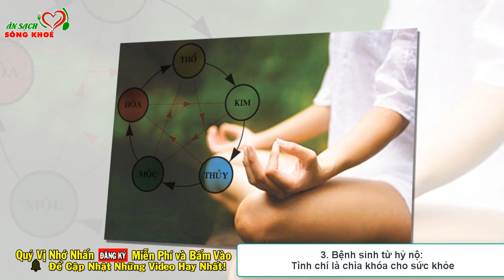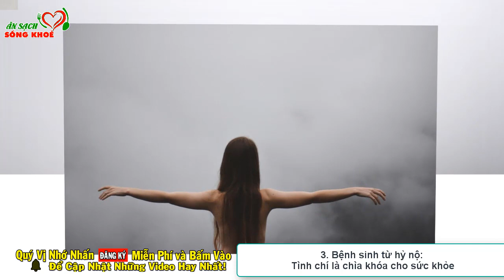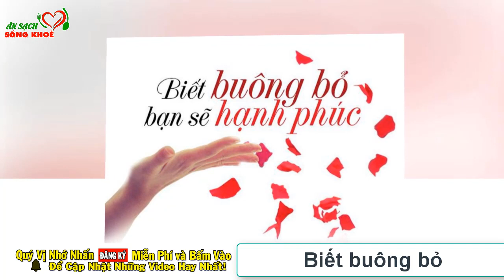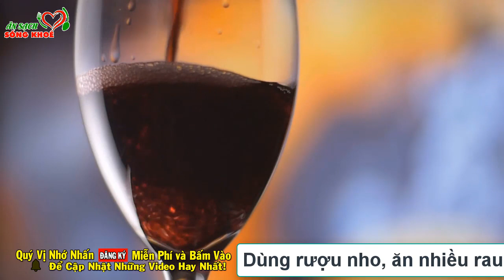5 Nguyên Nhân Sinh Ra Mọi Loại Bệnh Tật Và CÁCH CHỮA TRỊ DỨT ĐIỂM, Ai Cũng Nên Biết Để Sống Thọ